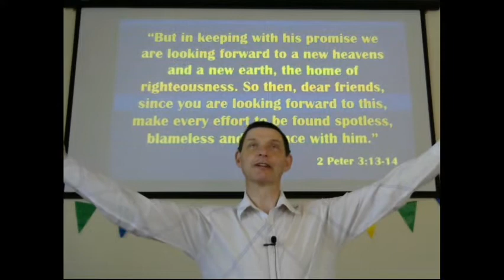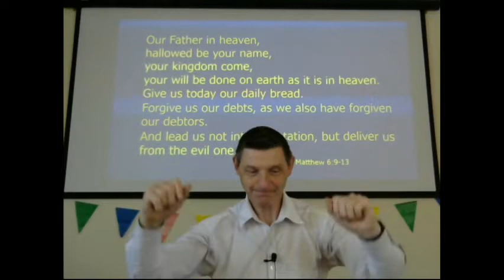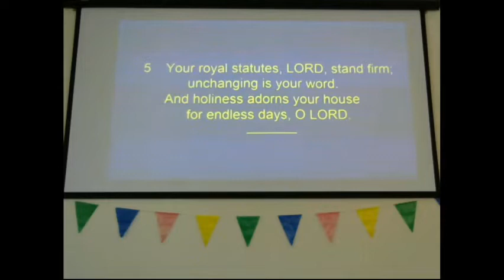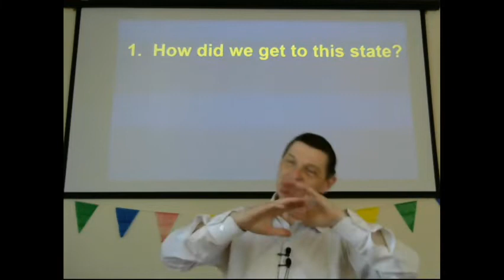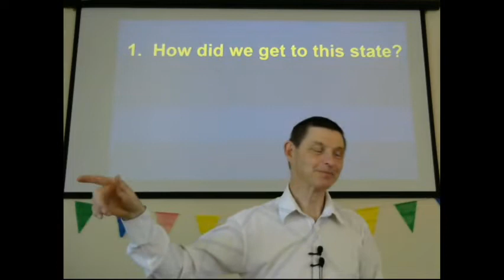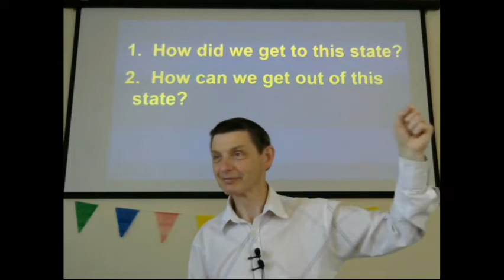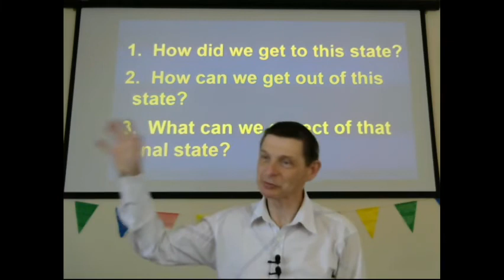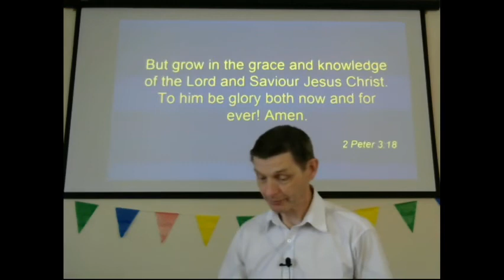“God’s exit strategy: Genesis 3:8-20; Revelation 21:1-8 & 22:1-6.”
31st May 2020. Today we reflect on God's wonderful strategy to liberate his people from the effects of sin and from death, through Jesus Christ. In him, we have the glorious prospect of a new world where there is no more curse. (Genesis 3:3:8-20; Revelation 21:1-8 & 22:1-6).